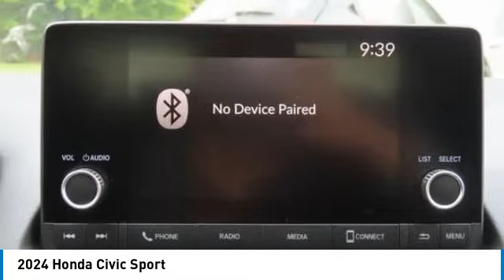2024 Honda Civic Nanuet NY RH535744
2024 Honda Civic Sport

Aegean Blue Metallic 2024 Honda Civic Sport FWD CVT 2.0L I4 DOHC 16V i-VTECbrbrRecent Arrival! 30/37 City/Highway MPG